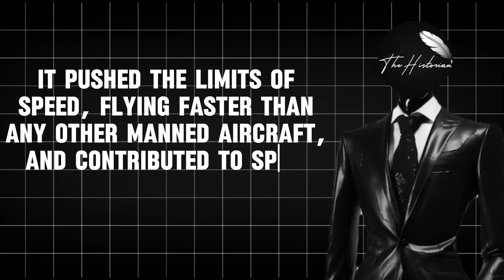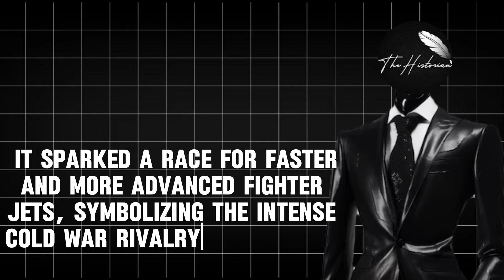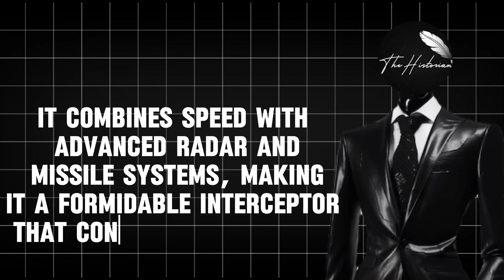✈️ Top 5 Fastest Fighter Jets in History - The Need for Speed! 💨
Top Five Fastest Fighter Jets in History: Speed Demons of the Sky ✈️⚡

Ever wondered which fighter jets hold the title of being the fastest in history? Imagine pilots hurtling through the skies at breathtaking speeds, pushing the limits of aviation. In this video, we take you on an exhilarating journey through history to discover the top five fastest fighter jets ever built. From the space-bound North American X-15 to the iconic Lockheed SR-71 Blackbird, each jet is a marvel of engineering. Buckle up and get ready to feel the need for speed!